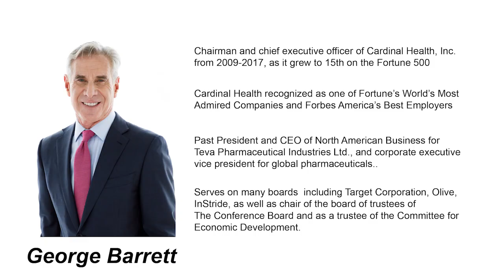CEO Forum Building a More Civil and Just Society with George Barrett and Rebecca Ray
Ensuring Equality in the Workplace.

The CEO Forum series features CEOs from across American industry who will focus on actionable insights to address underlying challenges of economic opportunity, childhood education, health care, workforce skills development, workplace equality and corporate governance.